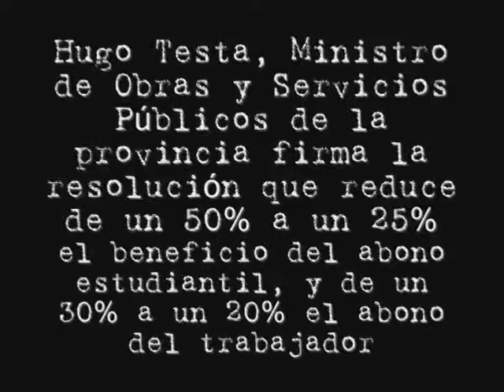Alta Gracia se resiste al aumento del abono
Alta Gracia se resiste al aumento del abono estudiantil y obrero. Hugo Testa fue quien aprobó esta medida.